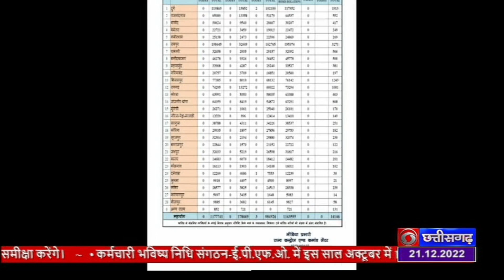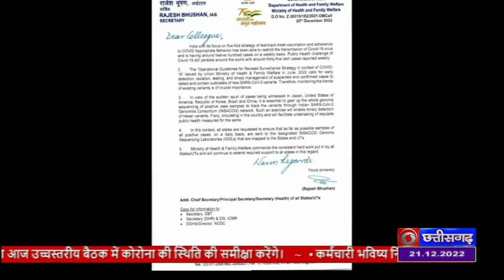केंद्रीय स्वास्थ्य राज्य मंत्री डॉ भारती पवार ने कोविड-19 पर प्रेस को किया संबोधित